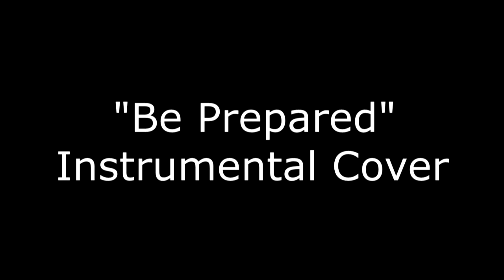"Be Prepared" - Lion King Instrumental Music - Copyright Free Music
Hey folks
a little quick one here from the lion king. A good tune from Scar.